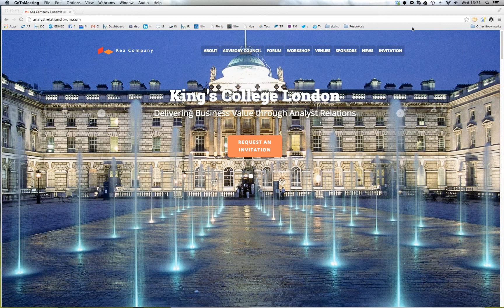Coffee Talk with Robin Schaffer: The past, present and future of the Analyst Relations Forum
Robin Schaffer talks over her route from AT&T to NICE and into analyst relations, and her thoughts about the Analyst Relations Forum.
Robin creates analyst relations programs that are proactive, strategic and steady. She worked in almost every B2B marketing role before coming into AR. She also has huge experience working with salespeople in the field and senior leaders. I've found her to have an ambitious spirit, able to figure out complex challenges, and with a solid a "can do" attitude. Her results are impressive and I look forward to more years of working together. When we looked for a role model to speak at the Analyst Relations Forum, Robin was the obvious choice.